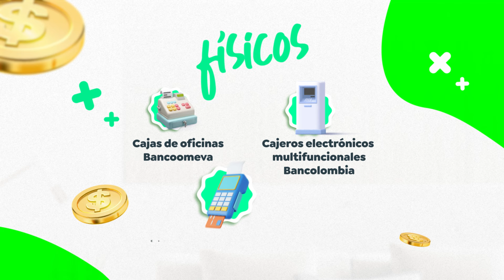¡No pares de disfrutar tus beneficios, Conoce nuestros Medios de Pago!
Recuerda que tenemos a tu disposición diferentes canales virtuales para que realices tus pagos de manera rápida y segura. Conoce más aquí: Conoce nuestros medios de pago (coomeva.com.co)